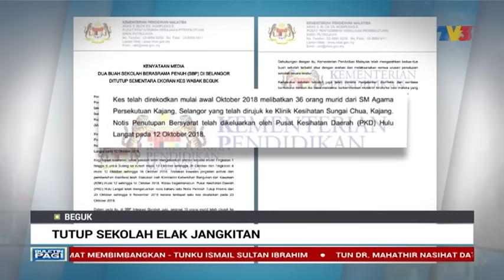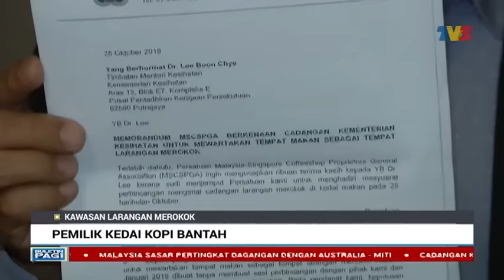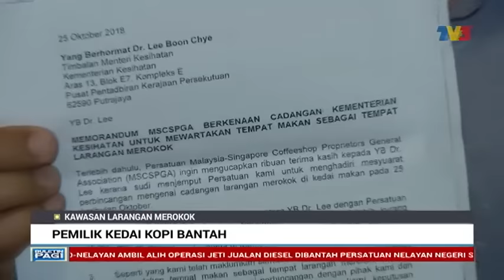Buletin Pagi ( 2018 ) | Sabtu, 27 Oktober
Buletin yang merangkumi berita-berita semasa di dalam dan luar negara setiap hari.